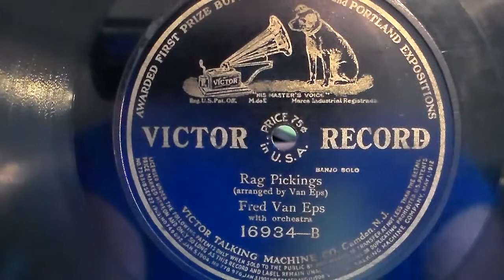"Rag Pickings" Fred Van Eps 1911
banjo solo with orchestra. (arranged by Van Eps).
Victor Record 16934-B, rec. 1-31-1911.
played on a 1915 Victrola VV-IX.